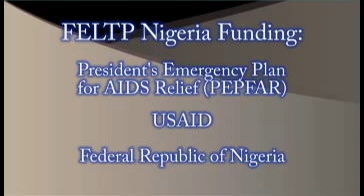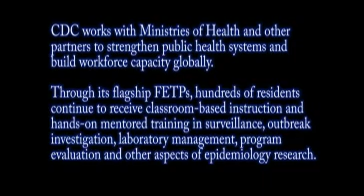Field Training Programs Save Lives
CDC works with Ministries of Health and other partners to strengthen public health systems and build workforce capacity globally. Through its flagship FETPs, hundreds of residents continue to receive classroom-based instruction and hands-on mentored trainings in surveillance, outbreak investigation, laboratory management program evaluation and other aspects of epidemiology research.